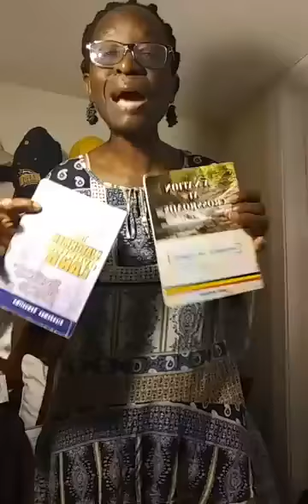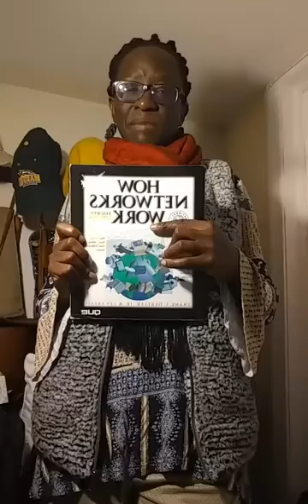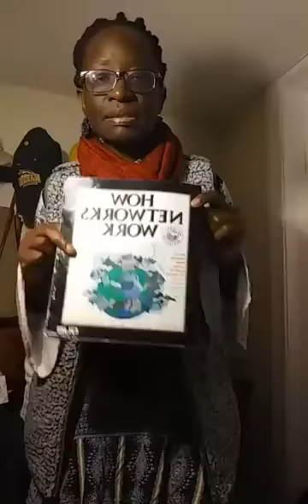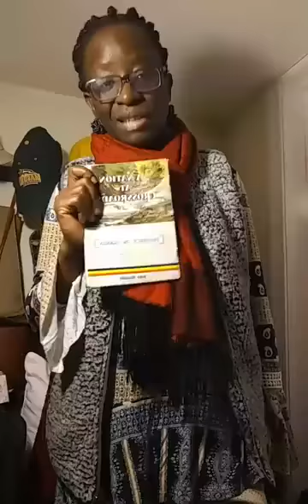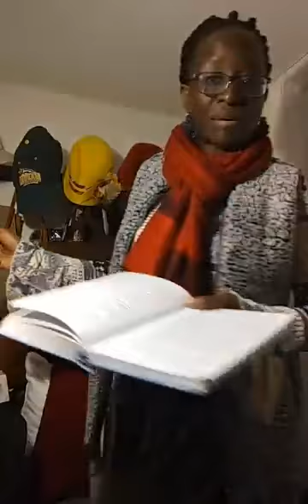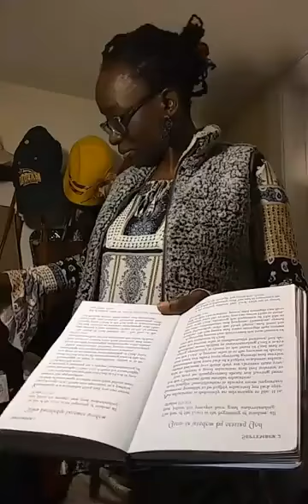When Knowledge Becomes Wisdom || DEVOTION 2 || RUNNING RACE || Esther Solome live.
When knowledge becomes wisdom (Devotion 2), MENTORS AND MENTEES,  And Garments 09/2022

IMPACT OF  ENVIRONMENTAL ASSESSMENT; (The World Bank's Experience November 1996 )
RUNNING RACE
, forgive as you have been forgiven, Preparation and Family dynamics.

Description: Am a service provider who teachers and trains general life in line with word of God. Using information in history like American Presidency, books with literature, bible as we support nations to stand in these hard times.